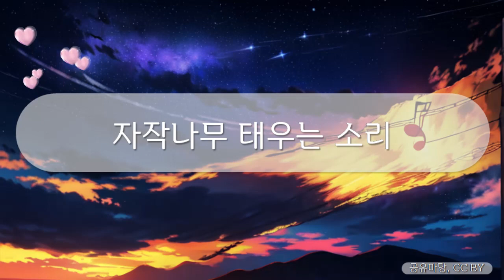힐링브금 - 자작나무 태우는 소리